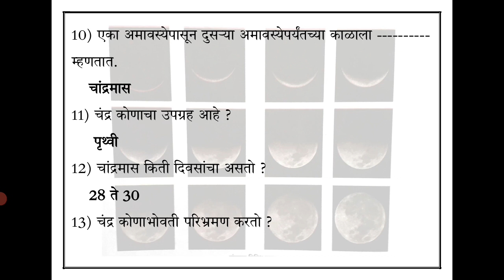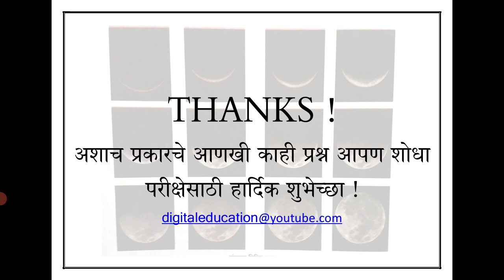चंद्र @ ISRO / NASA विद्यार्थी भेट उपक्रम प्रश्नपेढी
बीटस्तर  चाळणी परीक्षा :- 08 /12 /2022